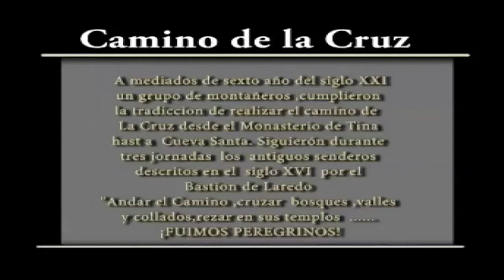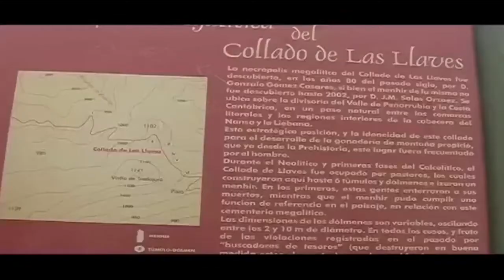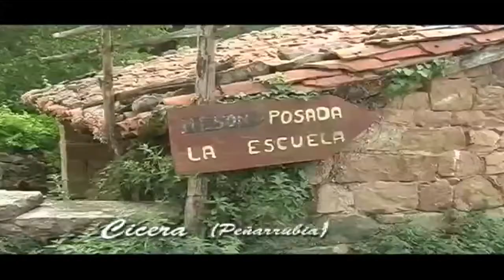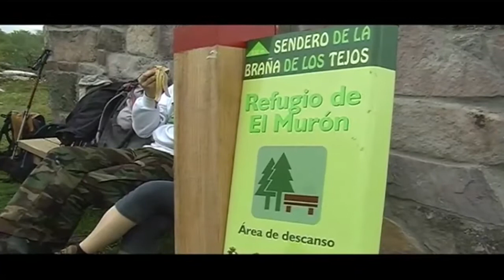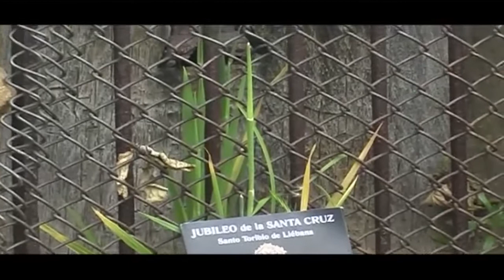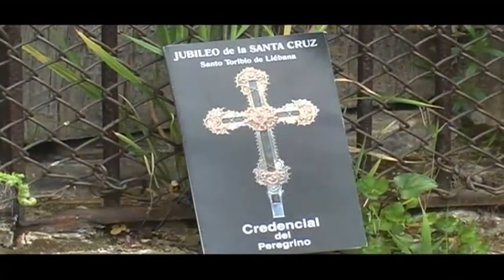Año Jubilar Lebaniego 2006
Ruta del Camino desde la Costa por Montaña,realizada cuando aun la Senda del Nansa no estaba DESNATURALIZADA